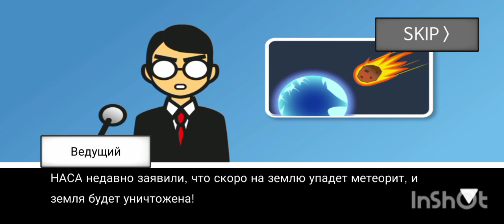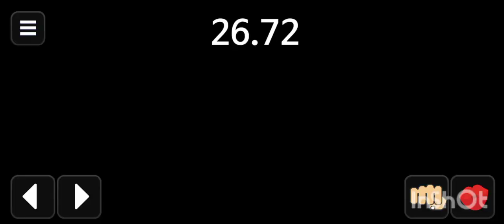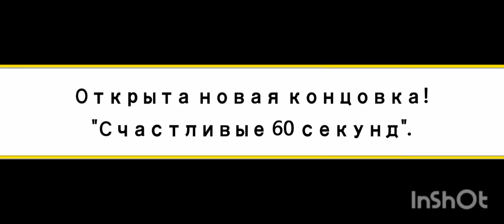Пытаюсь открыть новые концовки в игре Метеорит 60 секунд